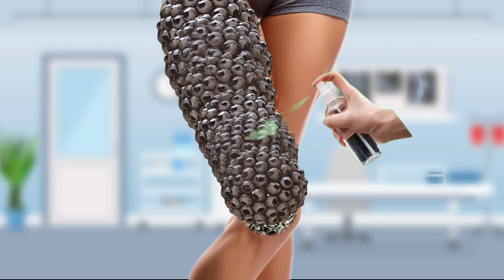ASMR Mashi leg pesi satisfaction Treatment | ASMR 2d Animation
animation asmr
Animation asmr video , treatment in treatments 2d,
animation asmr ear cleaning
animation asmr makeup animation asmr shorts, asmr video eating, asmr video food, asmr video for sleep, asmr video editing
asmr video
Train SMS
Brain aSMr
ASMR Animation treatments